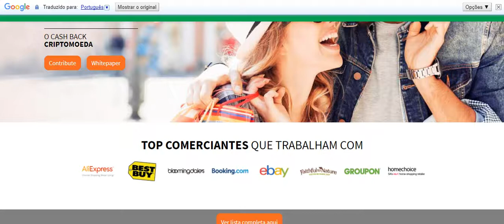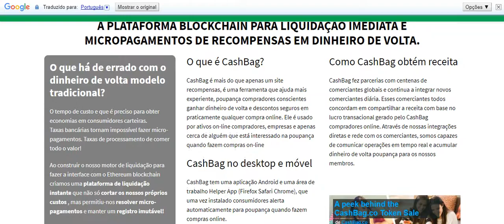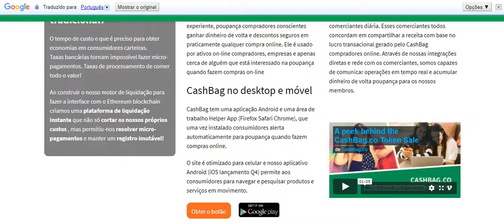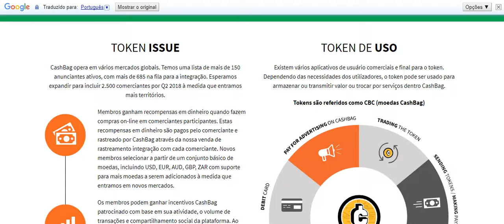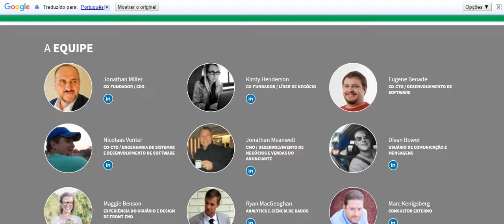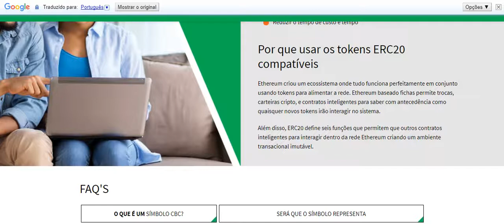CashBag - O CASH BACK CRIPTOMOEDA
CashBag é mais do que apenas um site recompensas, é uma ferramenta que ajuda mais experiente, poupança compradores conscientes ganhar dinheiro de volta e descontos seguros em praticamente qualquer compra online. Ele é usado por ativos on-line compradores, empresas e apenas cerca de alguém que está interessado na poupança quando fazem compras on-line.